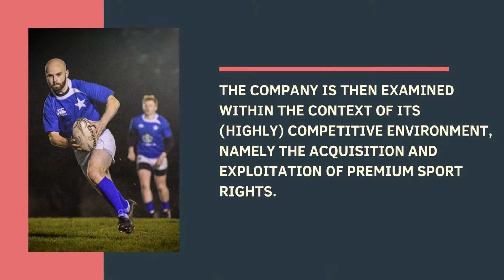DAZN The Netflix Of Sport Market Research Report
DAZN has been a service provider in the sports programming, which streams live shows among various locally watched sports programs. The market has been dominated by the United States, Germany, United Kingdom, and Japan.